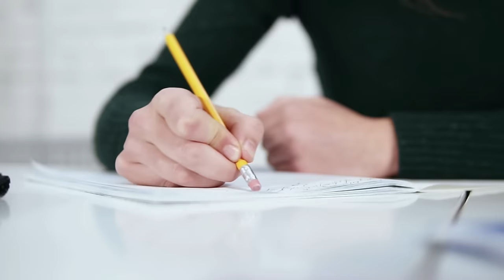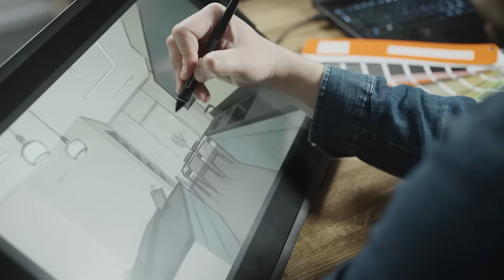5 Signs You Might Be Autistic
Are you curious about the subtle ways that autism can look and vary across different people? In this enlightening video, we dive into 5 key signs that might suggest you're on the autism spectrum, shared from the unique perspective of an autistic adult who also happens to be an educator. While this isn't meant for diagnostic purposes, it's designed to shed light on various aspects of autism, offering insights and real-life examples.

From social interactions to sensory sensitivities, and much, much more, we'll explore some signs and symptoms of autism not only from the perspective of understanding what you might be able to see, but also gaining insight into what could be happening below the surface, inside an autistic brain.

*NOTE: This video is NOT intended for diagnostic purposes. I'm sharing my experience as someone AuDHD, with the hopes of helping everyone better understand how the behaviors of someone autistic may connect to neurological differences.

Whether you're on the autism spectrum, suspect you might be, work with autistics, or are simply interested in learning more, this video has something for you. I'm here to provide an insider's look at the unique perspectives of someone autistic with the goal of helping people better understand me and other AuDHDers in order to help us all live and work better together in a neurodiverse world.

✨ Join our email list to get updates delivered straight to your inbox

📌 Timestamps:
00:00 - Intro
01:24 - Sign No. 1: You hate unplanned interruptions or surprises
05:48 - Sign No. 2: You hate small talk
07:24 - Sign No. 3: You have unique special interests
10:39 - Sign No. 4: You are sensitive to sensory stimuli (both good and bad)
15:31 - Sign No. 5: You have difficulty with eye contact & facial expressions
18:41 - BONUS Sign: Rarely Discussed - but SUPER Important

1. Why My Autistic Brain Hates Malls: Crowds, Shopping, Small Talk, and More

🚨 OUR RECOMMENDATIONS:

👇 FAVORITE FIDGET GADGETS (especially for ASD)
1. Nee Doh Cubes

📚 FAVORITE BOOKS
1. Why We Sleep (Matthew Walker)
2. Un-Typical (Pete Wharmby)

🎧 FAVORITE HEADPHONES
1. Soundcore Noise Canceling Headphones
2. Bose Noise Canceling Headphones

👕 FAVORITE COMFY CLOTHES
1. Kingsted T-Shirts
2. Wool Socks
3. Ugg Slippers

2. Rest Duvet (amazing cooling comforters, sheets, and other bedding - perfect for hot sleepers and autistics who struggle with regulating temperature while sleeping!)

🎥 FILM SETUP: ✈️ Starter/Travel Kit
1. Sony Alpha 6400
2. Sigma 16mm f/1.4 DC DN Contemporary Lens for Sony E
3. RODE Ultra-Compact On-Camera Shotgun Microphone
4. Neewer 2 Pack Dimmable Bi-Color LED Video Light + Stand
5. Joilcan 75” Tripod

⭐️ ABOUT US:

I'm Chris and alongside Debby, my brilliant partner, we've traveled, founded companies, and navigated the world as a neurodiverse duo.

Whether it's better understanding the autistic mind, getting productivity tips for ADHDers, neurodiverse relationship hacks and travel tales, or just a peek into our everyday life, we've got a lot to share. So if you want to join a community that's all about improving lives, you're in the right place. Cheers to a better life!